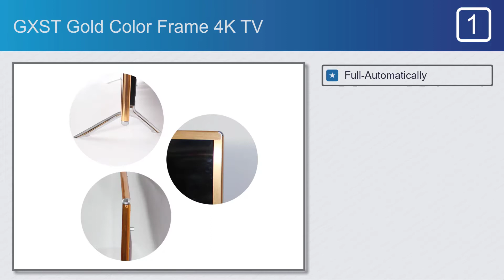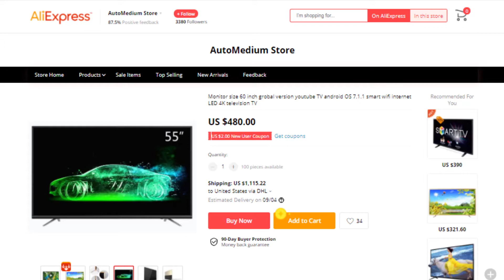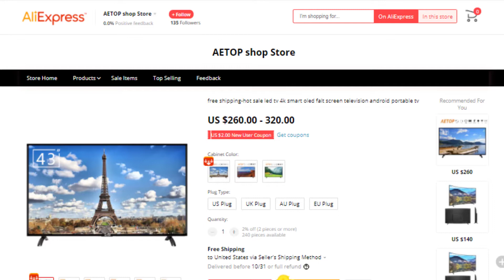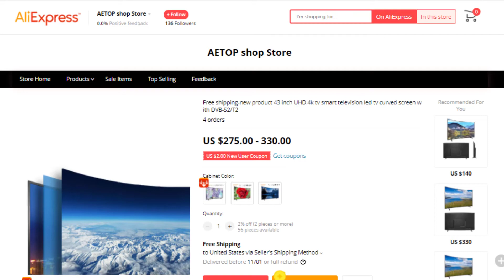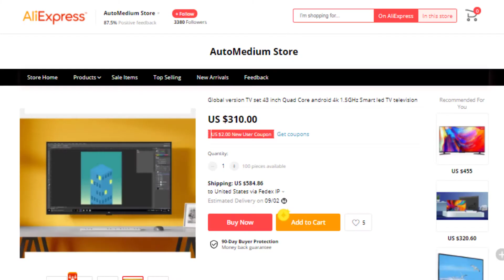Best Of4K TV Under 500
4K TV Under 500 on This Video